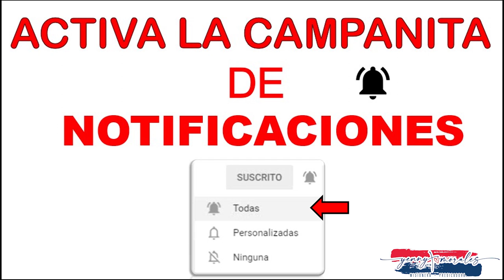CADENA DE ORACIÓN DE PROTECCIÓN POR LA FAMILIA 👨‍👩‍👧‍👦 029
"El verdadero vínculo es siempre con el Señor. Todas las familias, tienen necesidad de Dios: todas, ¡todas! Necesidad de su ayuda, de su fuerza, de su bendición, de su misericordia, de su perdón. Y se requiere sencillez. ¡Para rezar en familia se requiere sencillez! Cuando la familia reza unida, el vínculo se hace fuerte" Papa Francisco.